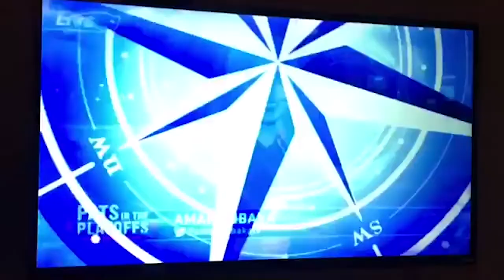John Logan - Team Magician for the New England Patriots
From Los Angeles & New York all the way to Spain & Italy, John Duke Logan is an award-winning magician that was on America's Got Talent and was nicknamed the Team Magician for the New England Patriots by the media.

In addition to being a magician, he is also a leadership conference keynote speaker and uses magic as a way to teach others about creativity and perception to enhance leadership, business, and community growth. Teams walk away from his keynote having fun, but learning how to enhance personal and professional growth as well.

He has joined the stage alongside other award-winning celebrities such as Ashton Kutcher, Gaten Matarazzo, Don McLean, William Shatner, James Murray, Lindsey Vonn, Kendrick Lamar, Skylar Grey, Zedd, Karlie Kloss, Evan Rachel Wood, Jake Paul, Malcolm Mitchell, Tyler Oakley, Todd Gurley, and many more.

Feel free to explore John's website to learn more about his experiences